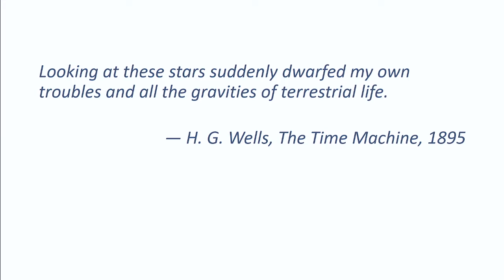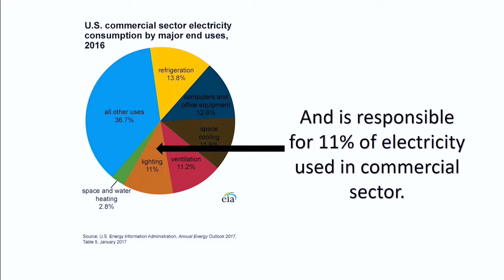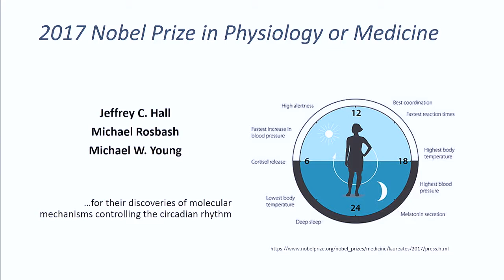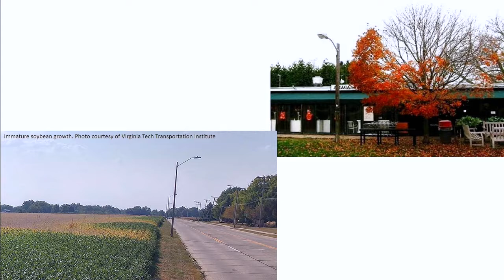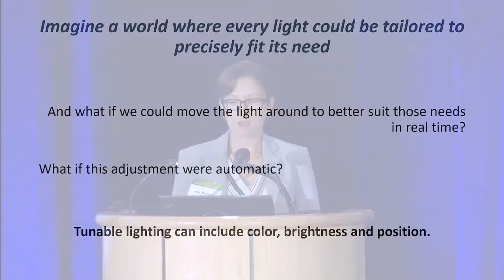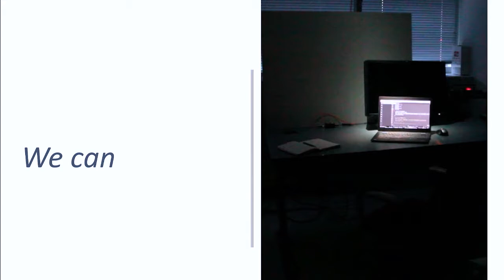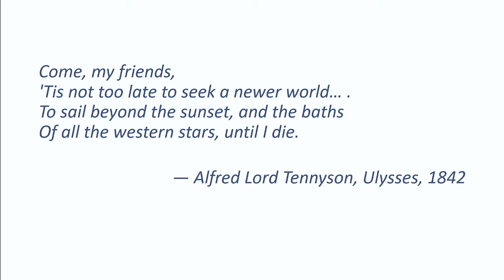SVES 2018 | Talks by Visionary Founders: Helux's Jess Morrison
Jess Morrison, founder and chief executive, Helux